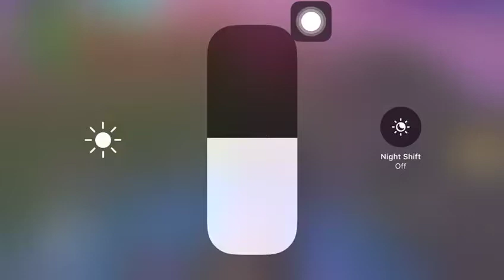Fortnite - Thanos Defeated